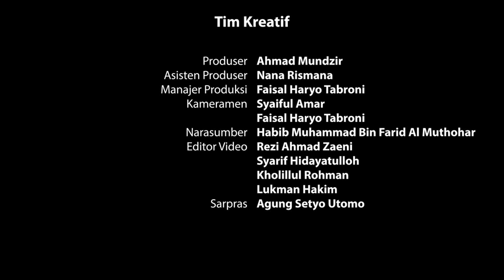Penghasilan dari Youtube Wajibkah Dizakati? I Habib Muhammad Muthohar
Youtuber wajibkan berzakat? Simak penjelasan Habib Muhammad Muthohar berikut ini.

NU Online - Media Resmi Nahdlatul Ulama